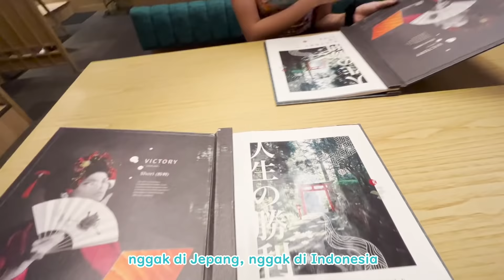Pulang ke Jakarta🇮🇩 ketemu adik setelah 2 tahun lebih⁉️😳インドネシアに２年ぶりに帰って久しぶりに妹のKathrinaと再会しました😳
Irasshaimase! Stefi desu💕
いらっしゃいませ！💕ステフィです💕

Vlog kali ini spesial banget karena udah 2 tahun lebih ga pulang ke Indonesia dan pertama kalinya juga bikin video bareng adikku Kathrin❤️ hope you like it!

My Sister :
Kathrina Irene
カトリナ　アイリン

Used Camera : DJI Ozmo Pocket & iPhone13

Stephanie Pricilla Indarto Putri ( Stefi  ) JKT48 AKB48 交換留学生
ステファニー　プリシラ　インダルト　プトゥリ